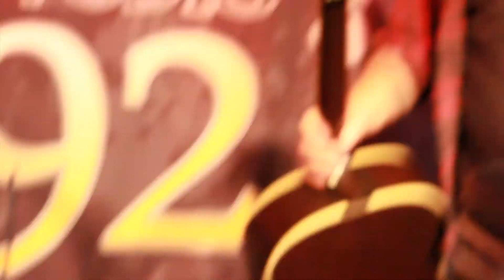Lee DeWyze - Interview (Live In Sun King Studio 92 Powered By Klipsch Audio)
Lee DeWyze stopped by Sun King Studio 92 Powered By Klipsch Audio on August 26, 2013.